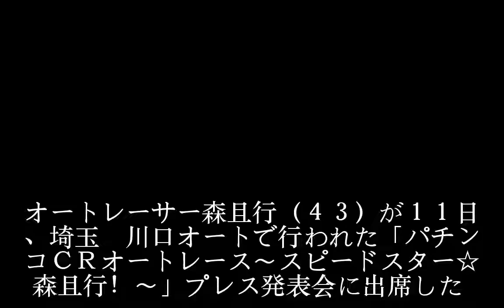森且行、今年も元ＳＭＡＰと忘年会「分かんないよ」